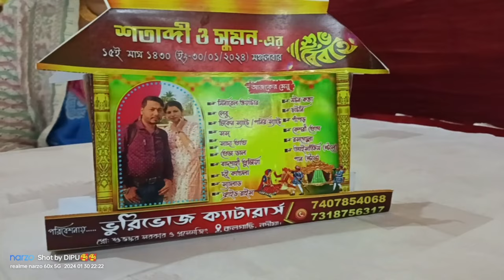আবারও একটা বিয়ের নিমন্ত্রণ খেলাম।। song #masti